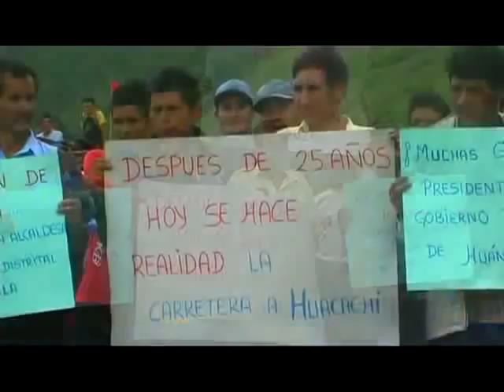cHagLLa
ChaGLLa PRIMERA PIEDRA C. E. y  la primera piedra carretera piedra chica  a  muña xD